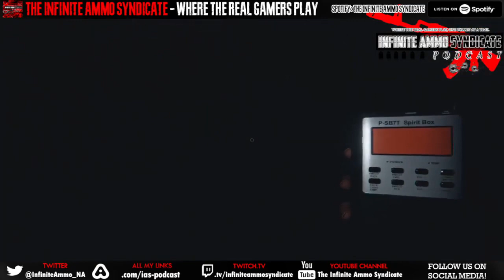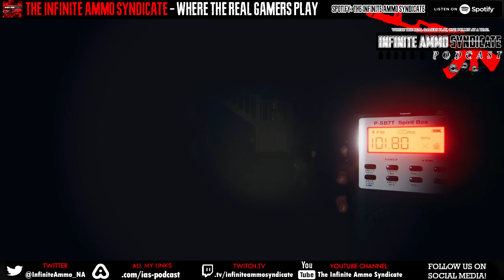The Episodic Discussion Podcast - Our Thoughts On Paranormal Media & Ghost Encounters 👻👻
Description: It's time for another topical fright this Halloween! This year we're doing a special thematic podcast about the paranormal/ghost activity scene. Unseen, non-resting spirits who might be behind your shoulder. Grisly murder implications where the dead stands tall in a spectral form. We talk all about the notions of ghosts on this podcast, how it affected our lives, and if we believe in them+more!

🌐 (Cast/Crew) 🌐

YEET (Doesn't have social media.)

​🌐 (Stream Rules) 🌐

🌎Be respectful to other viewers, mods and castmates.
🌎Bans will also apply for doxing, phishing, hate raiding and trying to scam users.
🌎If we get deep into the discussion then please do not be antsy with us if we miss your chat logs. Semi-interaction with chat will occur.
🌎We only accept guests or players who are on our Discord.
🌎Please do not spoil anything for others unless we're specifically talking about spoilers.
🌎Keep the chat clear of religion or political talk as much as possible.
🌎This is an R-Rated channel so we are perfectly in tune with saying "fuck." That being said don't get too extreme in chat. (AKA no TOS bannables.)

🌐 (Tags) 🌐